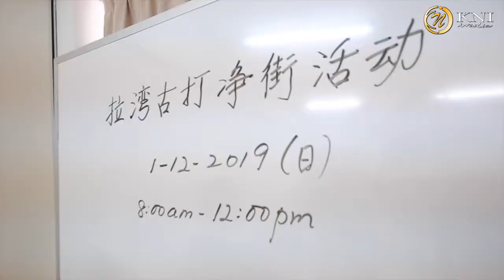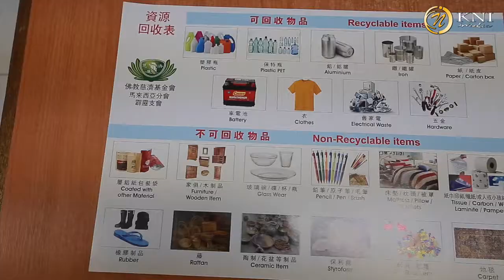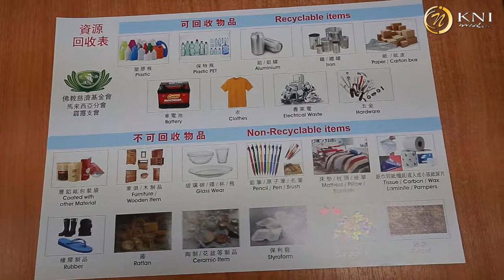◤金宝慈济、KNI Media与KTAR拉曼大学生，进行环保与资源回收交流会◢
【金宝慈济呼吁更多大专生与公众，踊跃参与每两个月举办的环保活动，共同打造清洁的社会】

【KTAR拉曼大学华文学会，订于11月8日晚上在该校大礼堂，配合欢庆20周年纪念，举办《跡億》文化大汇演】

　受访者：慈济霹雳州支会负责人江俊亮师兄
　        慈济金宝负责人孙善华师姐
　        慈济安顺负责人黄亚明
　        《跡億》文化大汇演总策划Bella
  主持人：爱心大使 Ice Tan
　        Fiann（首次担任）
　        Sammy（首次担任）
　录影/剪辑/报导：KNI Media总策划 K1
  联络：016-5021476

（金宝30日讯）金宝慈济、KNI Media与KTAR拉曼大学生，联合进行环保与资源回收交流会，以呼吁大专生与公众，更踊跃参与环保活动，及提高醒觉。

慈济霹雳州支会负责人江俊亮师兄、慈济金宝负责人孙善华师姐及慈济安顺负责人黄亚明，在交流会上，向来访的大专生，传达了环保重要性的资讯，也向他们介绍慈济的环保工作。

他们促请更多大专生与公众，踊跃参与金宝慈济每两个月进行一次的环保活动，以共同打造更清洁、卫生及有爱心的社会，把美好的世界，留给子孙后代。

他们也呼吁大专生从自身做起，只要从基本的生活习惯中做出改变，如停止使用塑料吸管、不使用保丽龙饭盒、把可收回物品收集并捐给慈济等等，都能对环保起到一定作用。

爱心大使IceTan说，《KNI Media》是一家有爱心回馈社会的网媒，举凡是慈善、华教、文化与环保，都乐意义务奉献，协助通过网络媒的平台，去呼吁更多公众，参与这项有意义的活动。

她说，本身也有教导孩子从自己做起，自己要分类好可收回物品，并捐给环保中心。

“环保是项漫长的努力付出，也许目前力量甚微，但最重要是教育意义，让下一代知道环保的重要与需要，日后就能打造更美好的世界。”
KTAR拉曼大学华文学会迹亿文化大汇演总策划Bella说，她会向同学们传达这项环保讯息，呼吁更多大专生，踊跃参与慈济的环保活动，为社会做出贡献。

另外，她说，KTAR拉曼大学华文学会也订于11月8日晚上6时，在该校冷气大礼堂，配合欢庆20周年纪念，举办《跡億》文化大汇演，欢迎公众踊跃购票观赏演出，支持华教与中华文化。